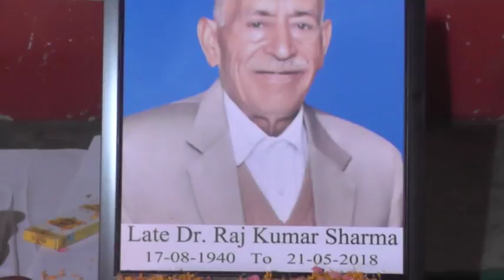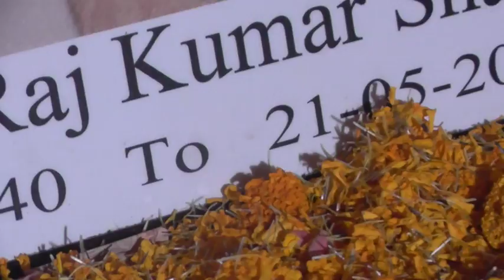18 05 31 Raj Kumar ayali kla